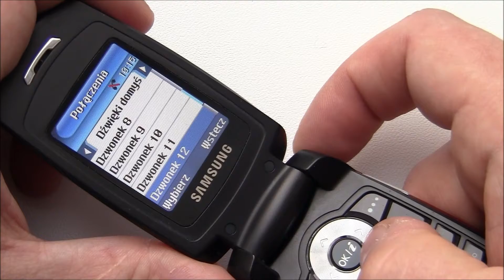SAMSUNG X680 - DZWONKI / RINGTONES - Komórkowe zabytki #87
Samsung X680